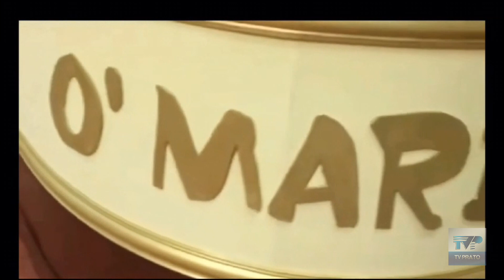La Gdf di Prato in scena per solidarietà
24 gennaio